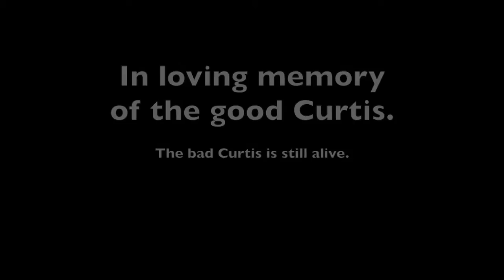Teenager From Mars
Curtis and his "twin" in this experiment in special effects in Final Cut Pro X.